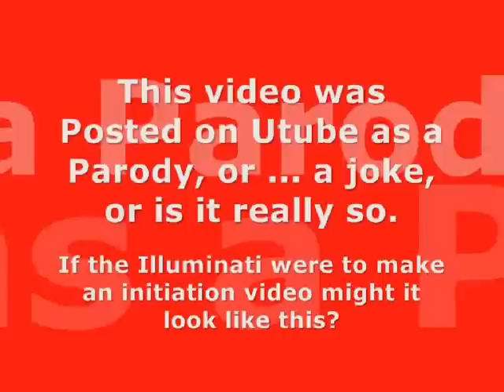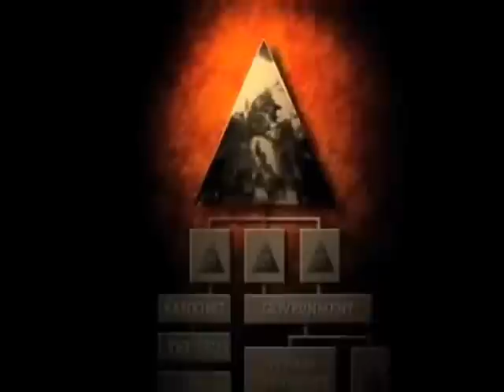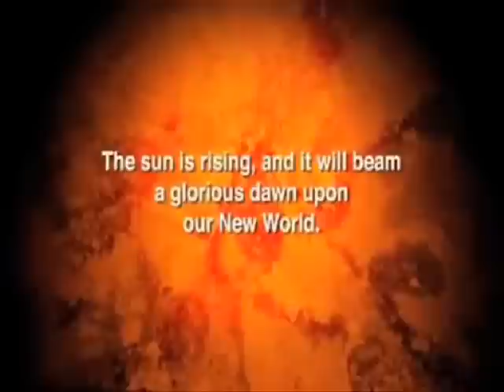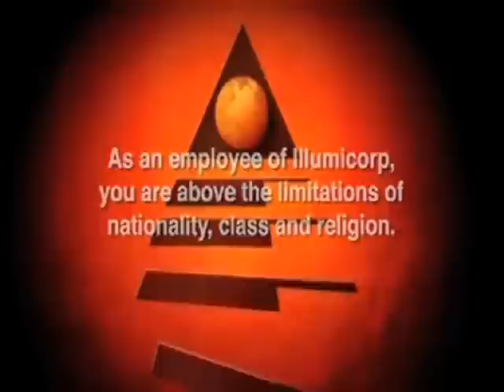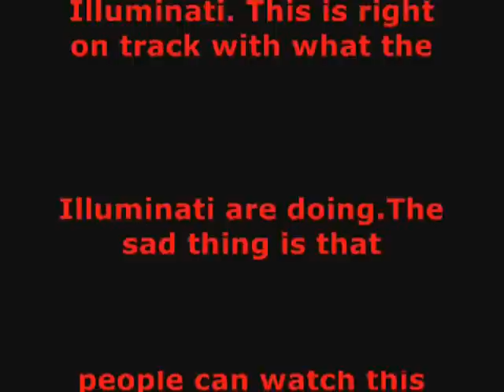Illuminati initiation video must see video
Illuminati  initiation video, what might it look like?                                                   MAKE VIRAL SEND TO EVERYONE